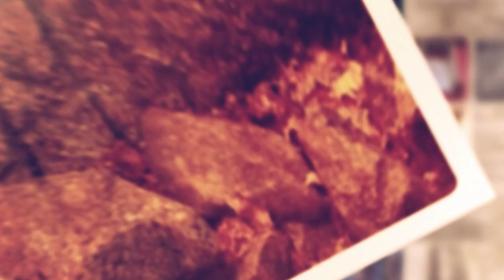Sunt eu păzitorul fratelui meu? | Paul Negruț | Puterea cuvântului